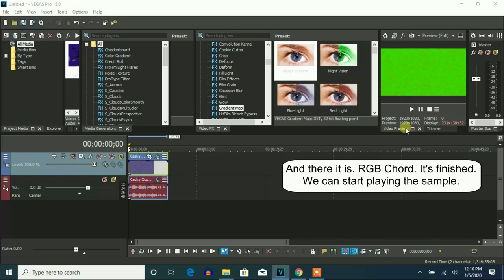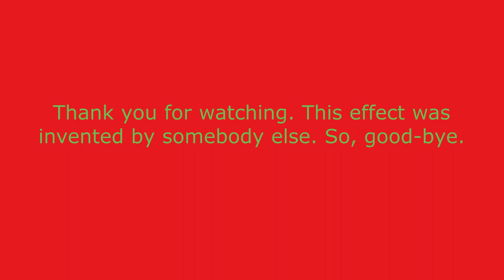How To Make RGB Chord On Vegas Pro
Names you can call it for every chorded effect:
RGB Chord
RGB Chorded

Let's make an effect called RGB Chord on Vegas Pro.